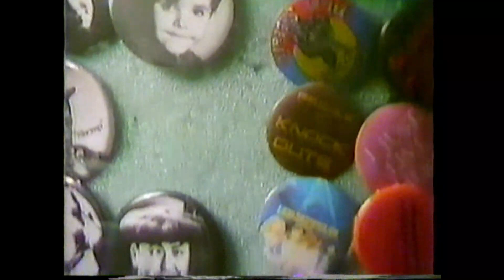Vintage TV Advert. Abbey Road Records, Toledo OH